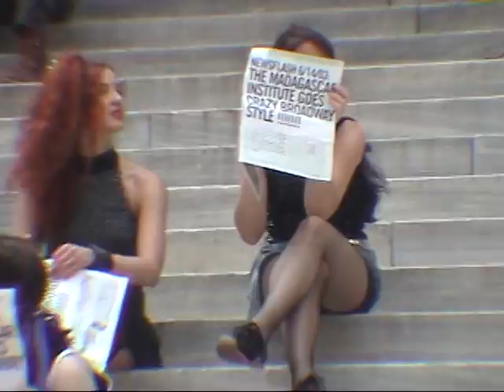Madagascar Institute Goes Crazy Broadway Style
Video documentation of a 2003 unpermitted guerrilla dance performance in front of the New York Public Library. The event was planned, danced, and executed by the Madagascar Institute. Six-camera shoot directed and edited by Jeff Stark and Mike Green.